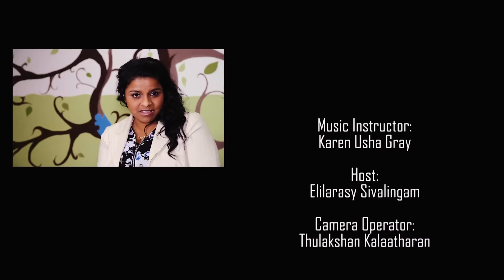SAAAC Presents Unseen Dreams Episode 2 - a TET HD Production